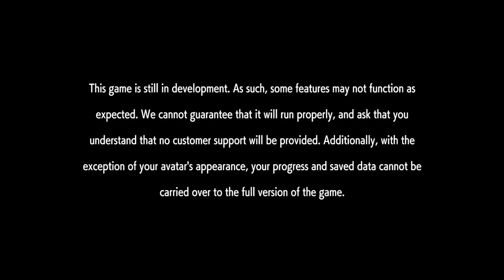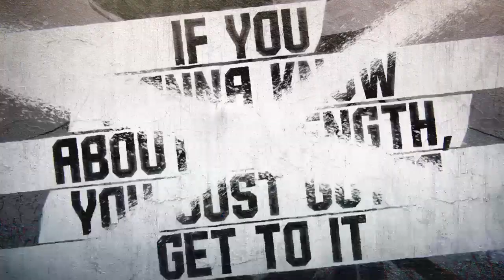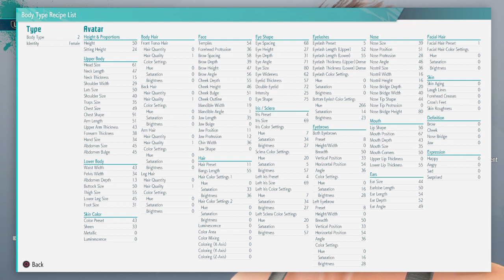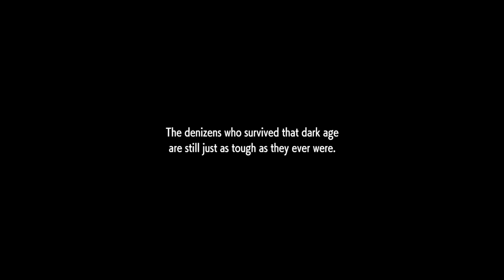Street Fighter 6 Demo lit music!!!!!!!!!